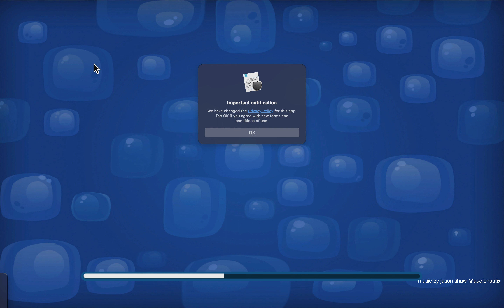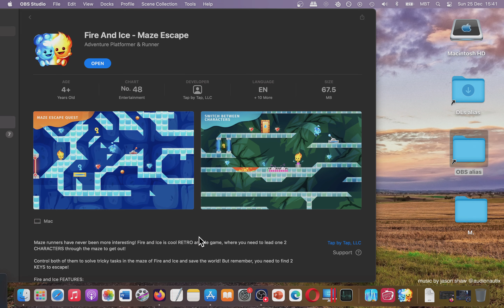Fire And Ice Maze Escape Best Apps from Mac App Store - Basic Overview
Best entertaining app? What's your opinion?